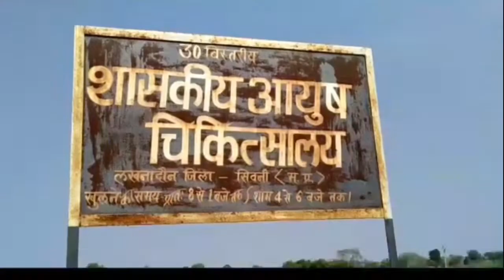आयुष विभाग द्वारा लखनादौन सिविल कोर्ट में दवा का किया गया वितरण